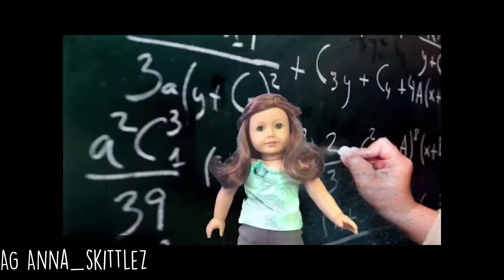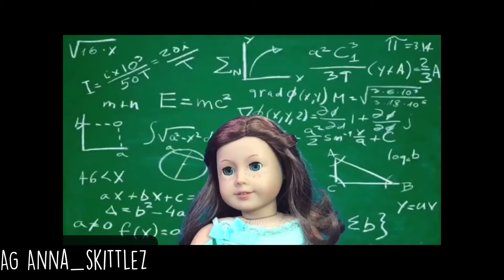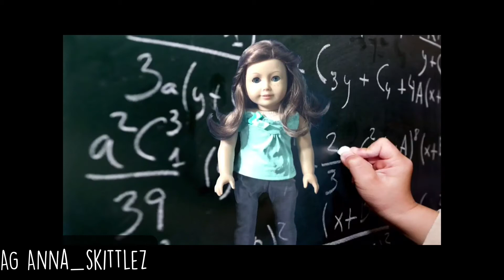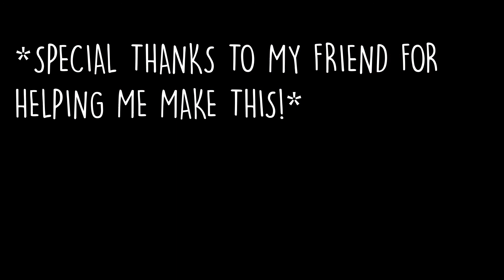~Annie's top 5 pet peeves about school!~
This isn't the greatest, but it took me a while so I really hope you like it anyways. Please excuse the bad quality.
On a side note, in case you're wondering where I've been. I've been super busy with school, and whenever I try to make a video something gets in the way. I do have many videos planned. Expect an AGSM on May 7th, It's Kanani and Annie's birthday. (And mine..)